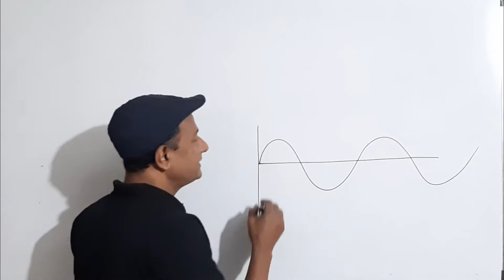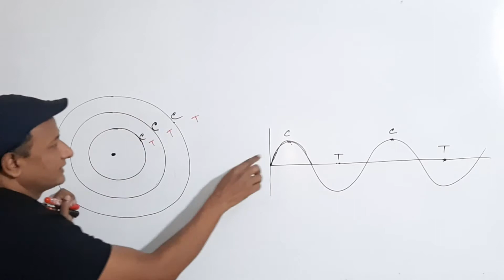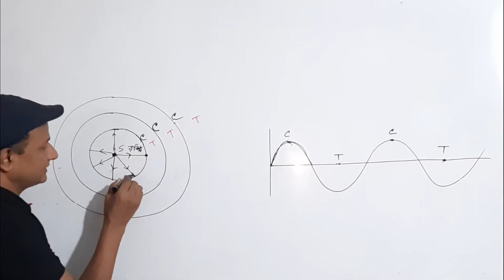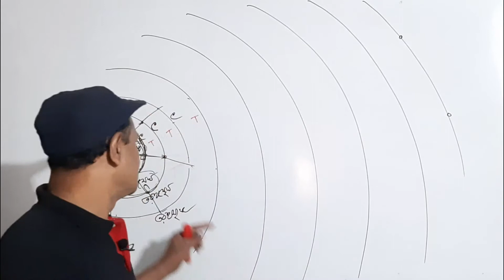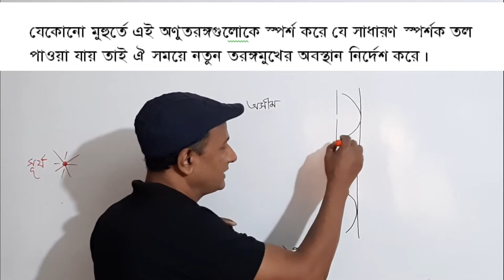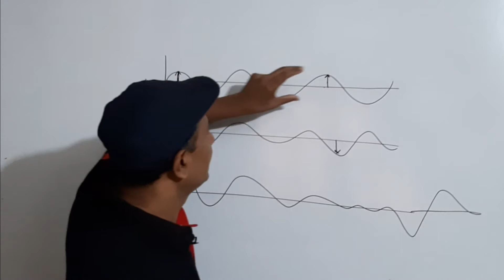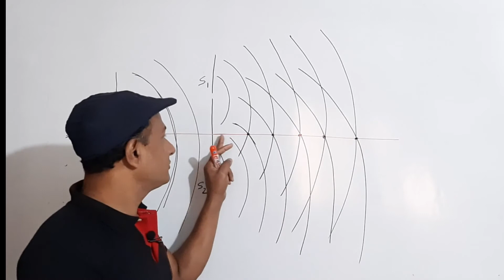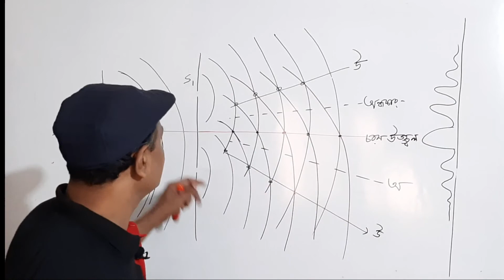পর্ব-2, হাইগেনের নীতি & ইয়ং এর দ্বি-চিড় পরিক্ষা ( Double Slit Experiment), এমদাদ স্যার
ভৌত আলোকবিজ্ঞান : হাইগেনের নীতি (Huygen’s principle) & ইয়ং এর দ্বি-চিড় পরিক্ষা ( Double Slit Experiment), Physics 2nd Paper, Chapter-7